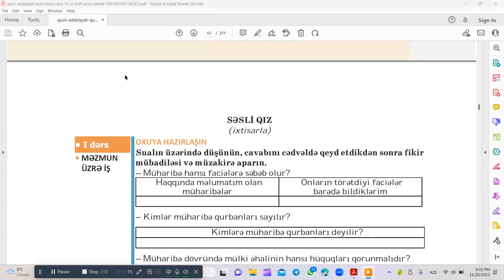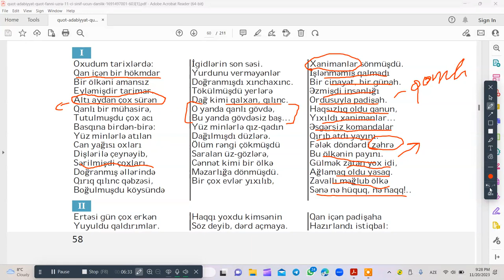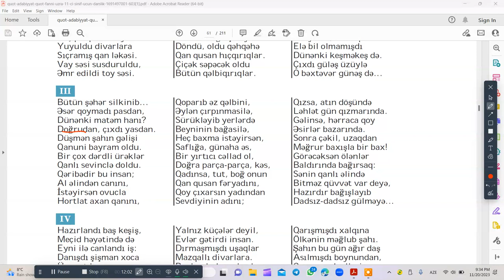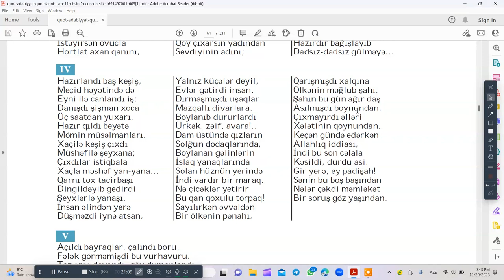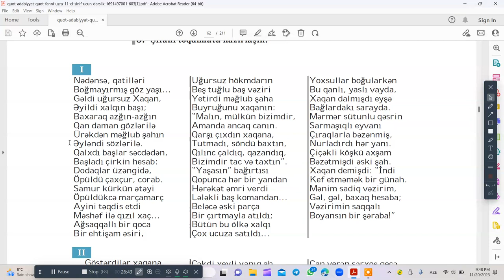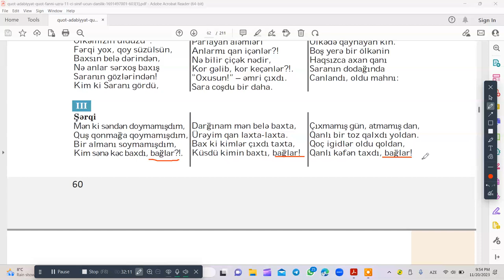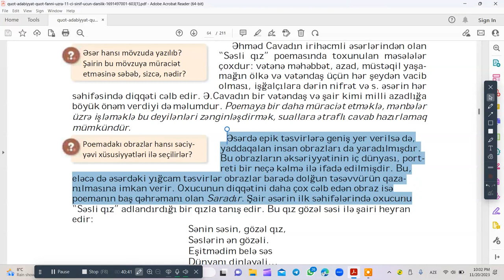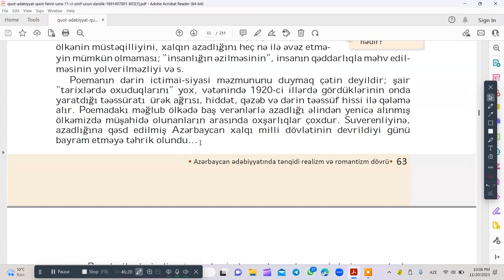Əhməd Cavad "Səsli qız" poeması izah - Pərvin Alıyev 051 386 45 26